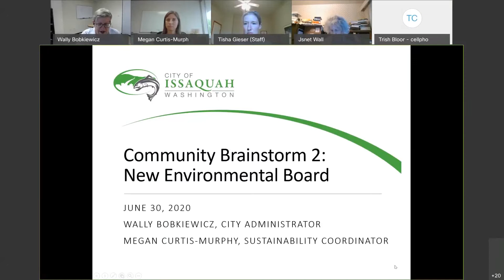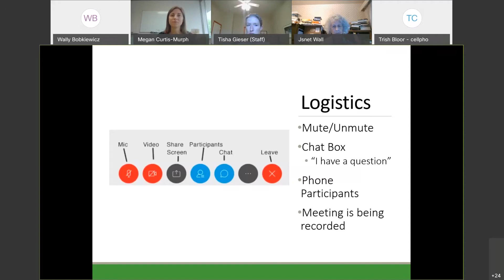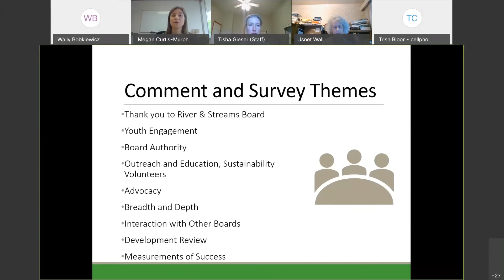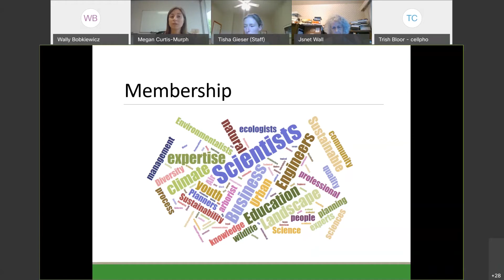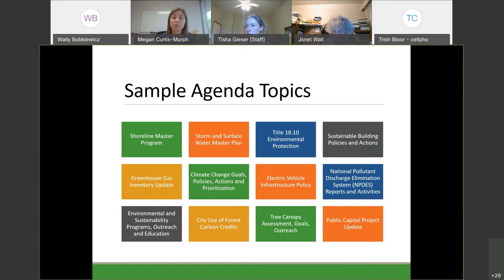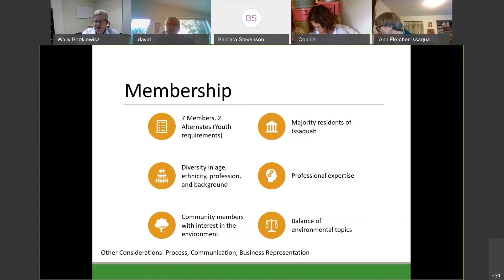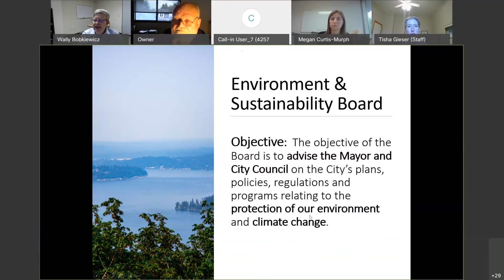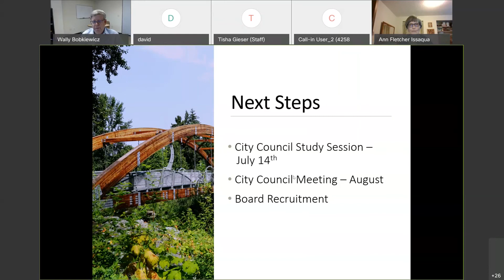Community Brainstorm: New Environmental Board June 30, 2020